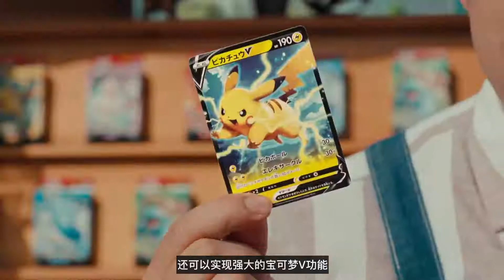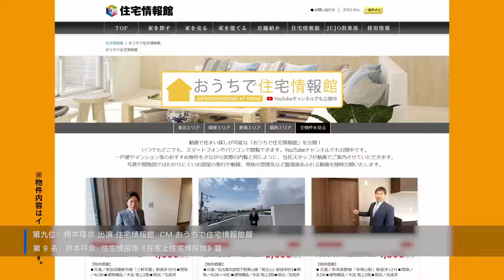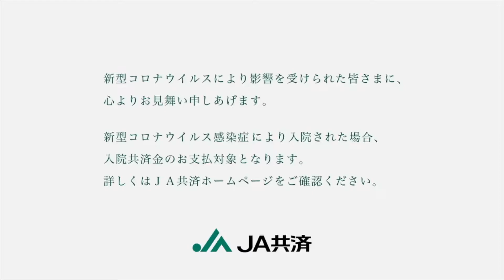令和広告大賞 第36回│06 - 12 July 2020│JAPANESE COMMERCIAL OF 2020│Summer